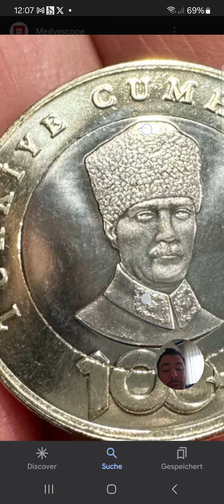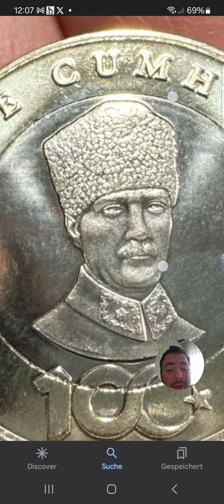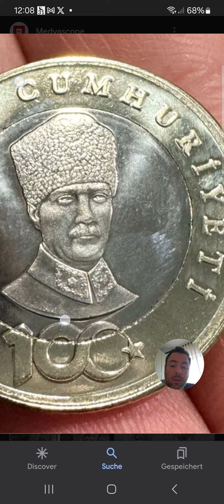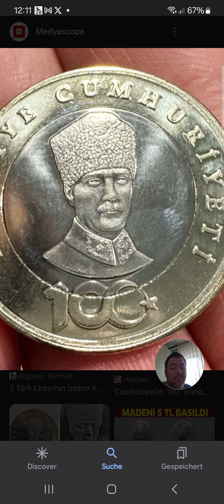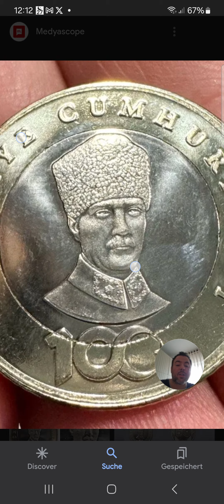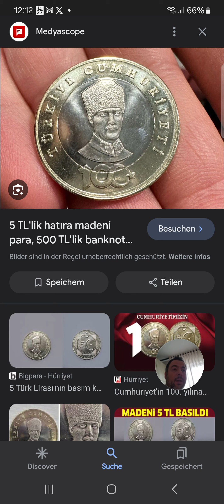ATATÜRK MÜ? Fetullah Gülen mi? Bu nedir la? Bu neyin işaretidir? İyicene düşünmeliyiz...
Btctv
Serdar Bayram